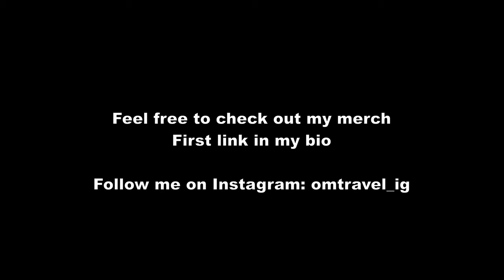🇧🇷Rio de Janeiro Walking | A Sunday Afternoon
POV Walking Video in Rio de Janeiro Brazil.

Timestamp:
00:05 - Ipanema
02:45 - way back to Copacabana
03:16 - Copacabana